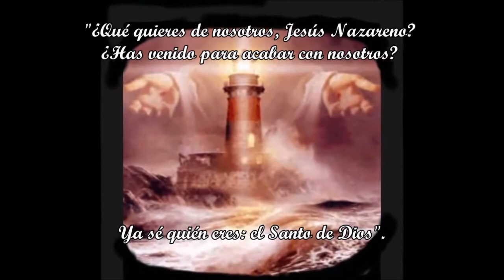Martes de la primera semana del T.O-15 de Enero 2019-C-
Entraron en Cafarnaún, y cuando llegó el sábado, Jesús fue a la sinagoga y comenzó a enseñar.
Todos estaban asombrados de su enseñanza, porque les enseñaba como quien tiene autoridad y no como los escribas.
Y había en la sinagoga un hombre poseído de un espíritu impuro, que comenzó a gritar:
"¿Qué quieres de nosotros, Jesús Nazareno? ¿Has venido para acabar con nosotros? Ya sé quién eres: el Santo de Dios".
Pero Jesús lo increpó, diciendo: "Cállate y sal de este hombre".
El espíritu impuro lo sacudió violentamente y, dando un gran alarido, salió de ese hombre.
Todos quedaron asombrados y se preguntaban unos a otros: "¿Qué es esto? ¡Enseña de una manera nueva, llena de autoridad; da órdenes a los espíritus impuros, y estos le obedecen!".
Y su fama se extendió rápidamente por todas partes, en toda la región de Galilea.